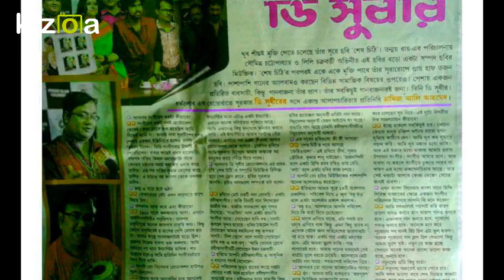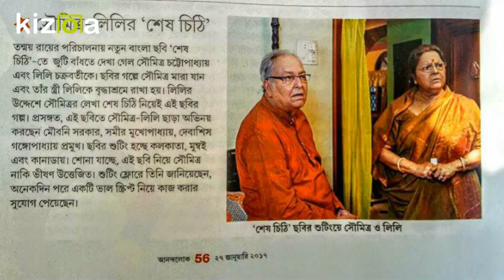Kizoa Movie - Video - Slideshow Maker: dil bole hindih Sesh Chithi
upcoming  Film Sesh Chithi